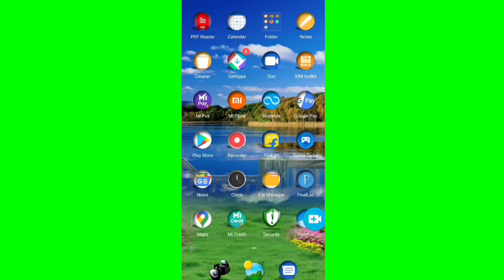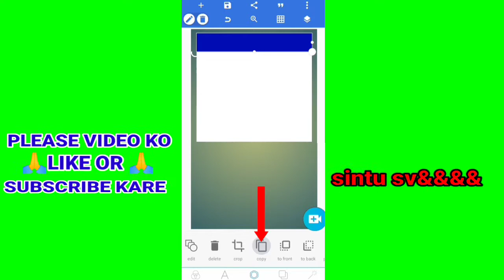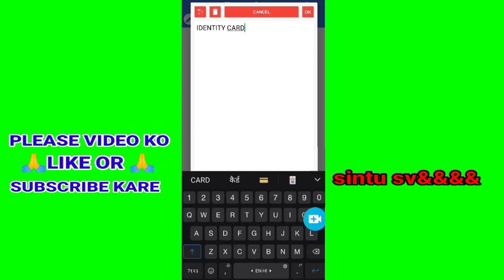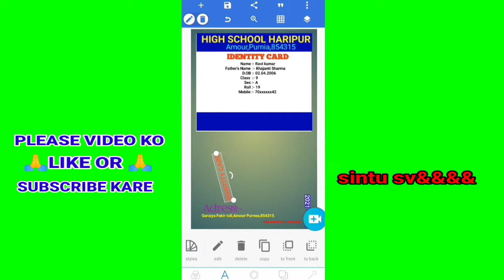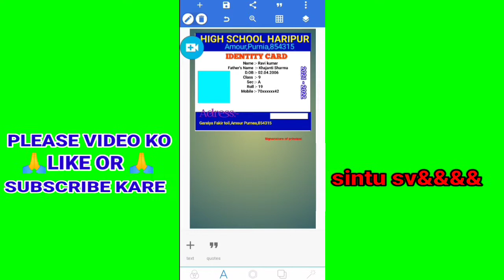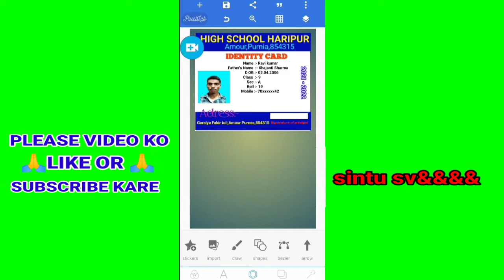school ka id card kaise banaye,college ka id card kaise banaye, id card design,ms office,id,identity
Mobile se ldentity card kaise banaye.Collage ka Identity Card kaise banaye. kaise School ka id poster kaise banaye

Hi Friend Welcome to our sintu sv&&&& YouTube Channel .I am sintu kumar From Bihar (INDIA)

ABOUT THIS VIDEO :
Friends aaj ki es video me maine Mobile se kaisi bhi School,Collage ka Identity Card  kaise banata hai ho maine es video ke madhayam se bataya hai. mai umid karta hu aap sabhi ko ye video pasand aayegi. Thank you so much

YOUR QUERISE:
1.id card kaise banaye
2.Mobile se Identity Card kaise banaye
3.Collage ka id card kaise banaye
4.Poster ya identity card me colour change kaise kre